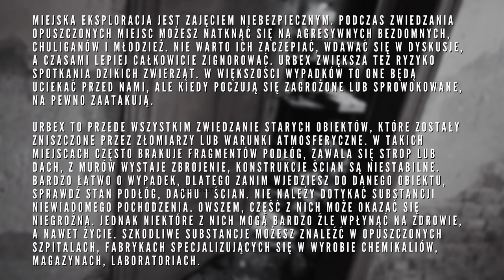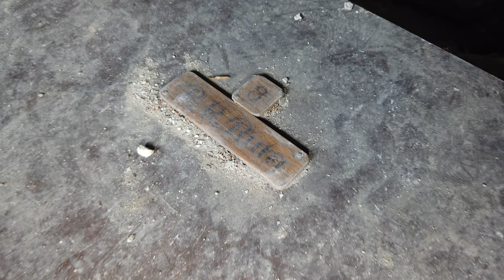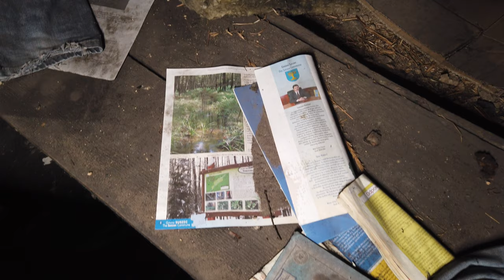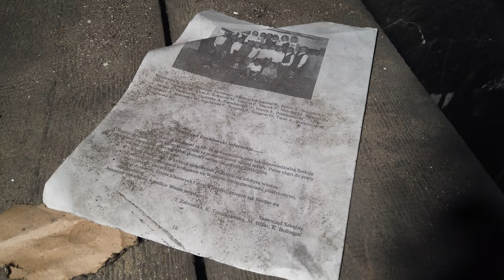Zapomniana Kamienica po pożarze.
urbex nagrany w innym stylu troszkę pozdrawiamy